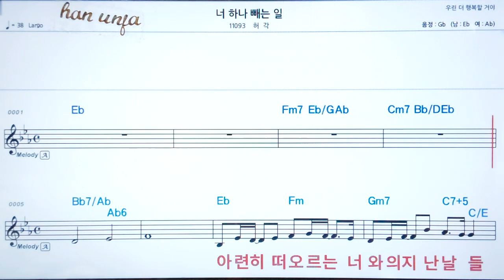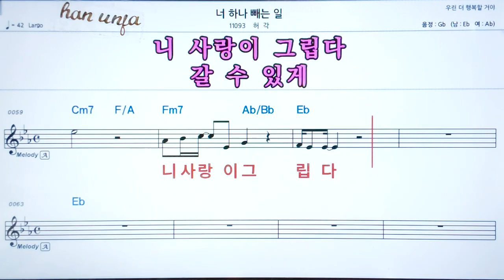💖 너 하나 빼는일/허각 👍코드,악보, 가사 ,Karaoke*카라오케 반주